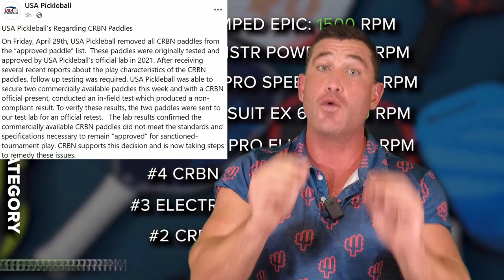CRBN Carbon Ban: Was it Fair or Political?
All CRBN paddles were removed from approved list by USA Pickleball and banned right at US Open 2022. Watch coach Joey's take on this situation.

This channel is dedicated to all the gold seeking Pickleballers out there who dink responsibly and stay out of the kitchen.  We have all levels come through the channel, but we concentrate on the 4.0, 4.5 and up to 5.5 with the pros.
I started this channel quite by accident, I was recording my games to do film study and get better. I did not have time or money for lessons from pro pickleball coach, so I started watching all my screwups. People that I was playing with started to ask if they could watch too and I said sure. That helped all of us a lot to improve our game, strategy, mental toughness, and techniques. Now we have new pickleball videos published several times a week. We occasionally have pro pickleball players on the channel. Mostly its non pro pickleball players on their quest to 5.0 pickleball. We have all levels come through the channel, but we concentrate on the 4.0 pickleball, 4.5 pickleball and up to 5.5 pickleball with the pros.